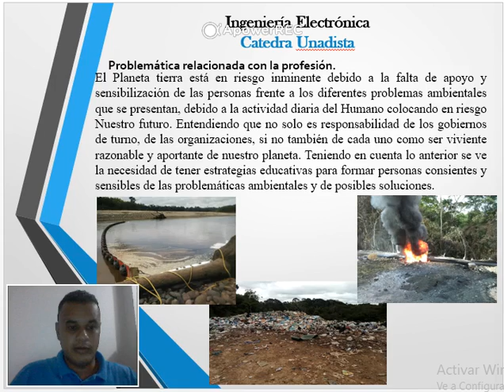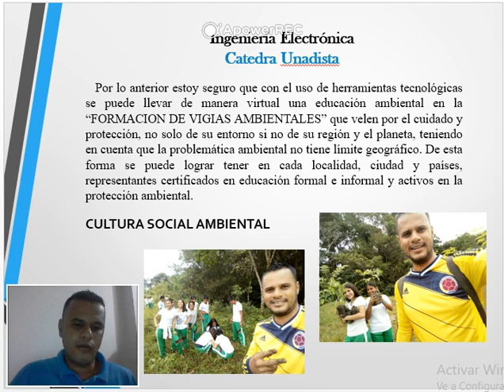Harold Gonzalez Valencia 355 Catedra Unadista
EMPRENDIMIENTO SOCIAL E INNOVACION - Formación de vigías ambientales.